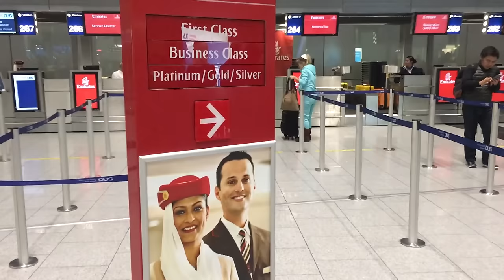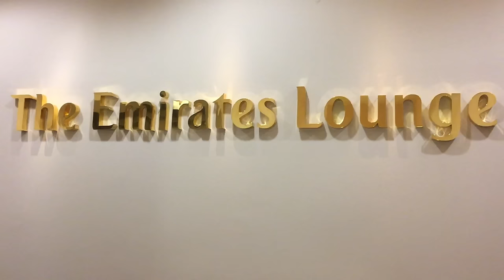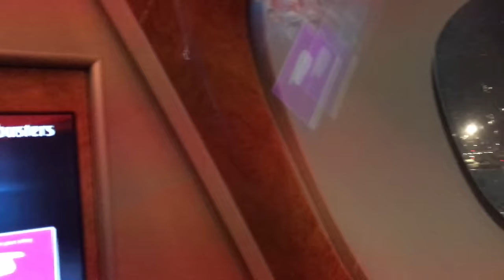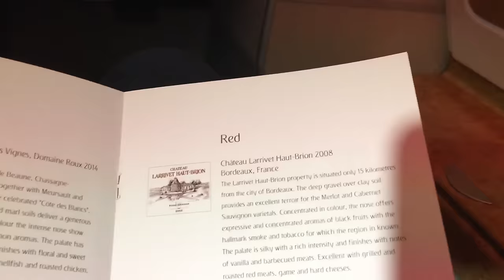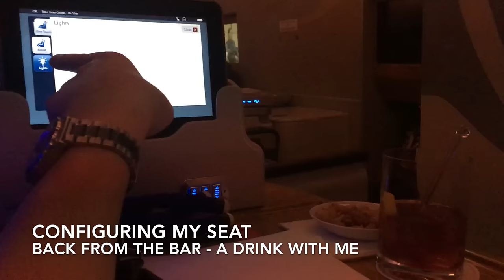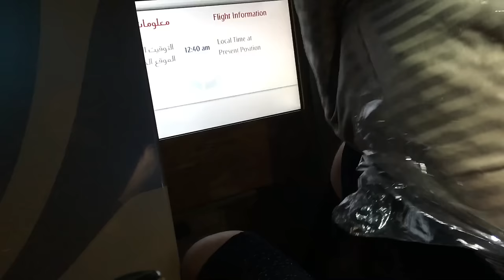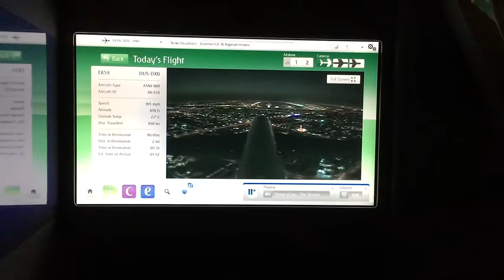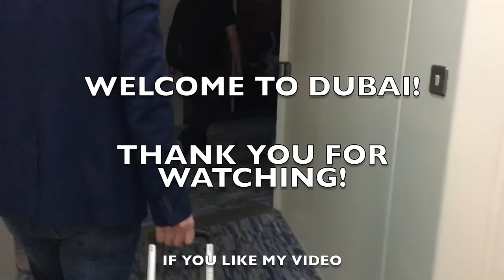Perfect Comfort Emirates A380 Business Class & Lounge DUS - DXB | COMPLETE FLIGHT REVIEW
MERRY XMAS!!

Here is my gift for you out there who love aviation, travel experience and my videos.

This is the first video of my one month trip around Asia in November and December 2016. Emirates Chauffeur Service got me from my home directly to Duesseldorf Airport without any stress.

The first video of the complete Emirates lounge Experience in Duesseldorf!

All the best to you and your family and a happy new year 2017!

Cheers,
arnehm

Shooted with iPhone 6s in 1080p60.